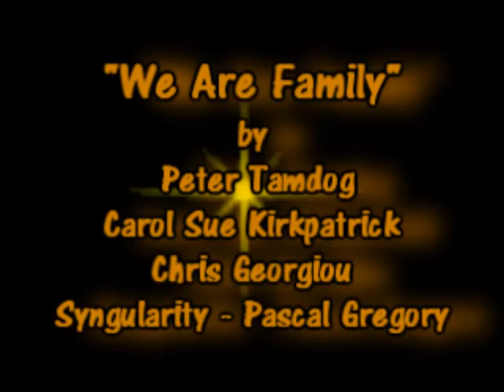We are Family - feat. Peter Tamdog, CarolSue Kirkpatrick, Chris Georgiou and Syngularity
This song is a Tribute for Walt and Sharon and their untiring work for us indies at Indiemusicworks.com!
Performed by
Peter Tamdog,Chris Georgiou,Carol Sue Kirkpatrick and Pascal (Syngularity)
And specal thanks to:
Vesna S.for her great Backgroud Vocals
Video created by Carol Sue Kirkpatrick!